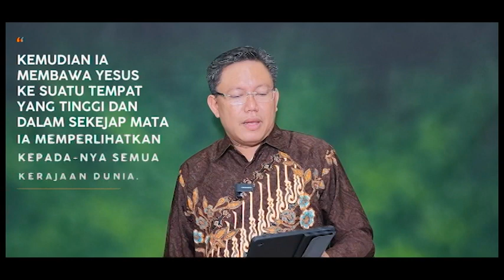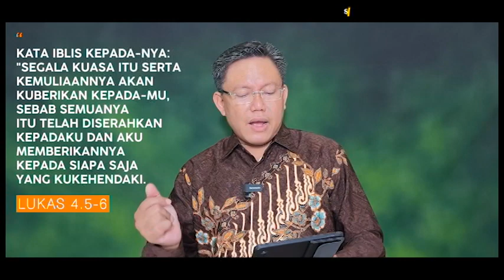IMING IMING GILA DI AKHIR TAHUN - LUKAS 4.5-6 - 30 DESEMBER 2022